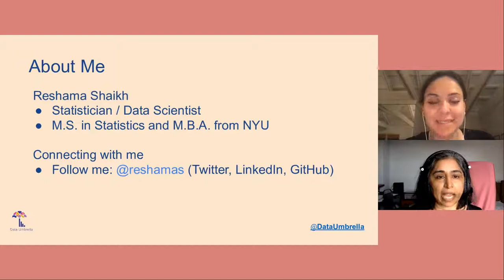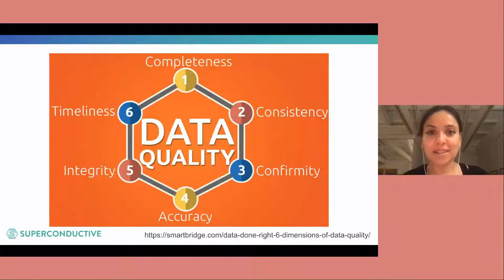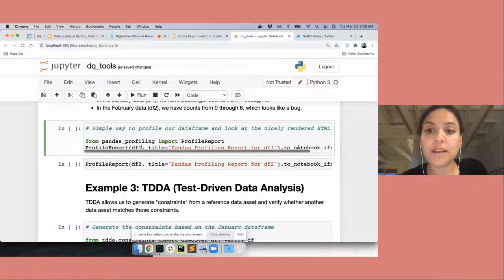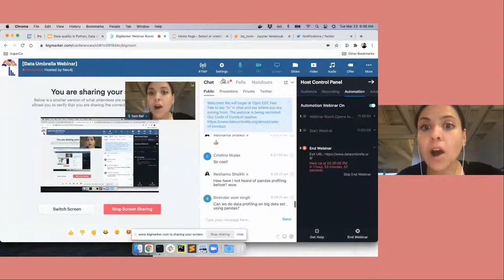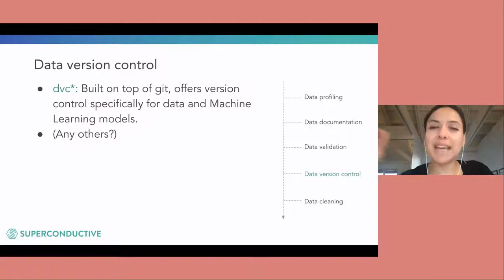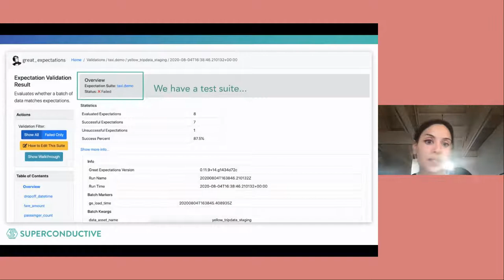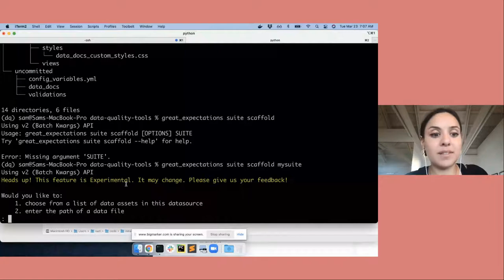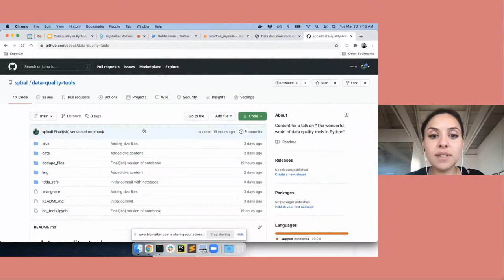[24] Wonderful World of Data Quality in Python (Sam Bail)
## Upcoming Events

Sam Bail:  The Wonderful World of Data Quality in Python

## Agenda
00:00:00 Reshama introduces Data Umbrella
00:04:40 Sam begins presentation
00:10:28 Part 1: Data Quality Tools in Python
00:15:05 Running example: NYC taxi data
00:17:22 Pandas profiling tools
00:24:55 Example 3: TDDA (test-driven data analysis)
00:31:00 pydqc: does some data profiling
00:31:20 Great Expectations intro
00:39:06 Ex 6: mobydq
00:40:25 Ex 7: dvc (data version control) (command line tool)
00:43:50 Ex 8: dedupe (uses fuzzy matching to prevent deduplication and entity resolution in data)
00:49:15 Great Expectations
00:54:20 Great Expecations integrations
00:55:20 Q&A
01:11:45 View of Hawaii beach

## Event
We’ll explore the landscape of data quality related open source libraries including: Pandas Profiling, TDDA, pydqc, Bulwark, Engarde, Voluptous, Opulent Pandas, mobydq, dvc, dedupe, datacleaner, and Great Expectations as a final destination.

In this talk, we’ll give you an overview of the Wonderful World of Data Quality in Python, with a focus on Great Expectations. We’ll first look at the landscape of data quality related open source libraries and look at a few examples such as pydqc, datagristle, bulwark, dvc, dedupe, and others, to give you an idea of the space. In the second half, we will take a closer look at Great Expectations, one of the most popular open source Python packages for data validation and documentation. We’ll demo how to create and run test suites with Great Expectations, and show you how to use the profiling feature to automatically create data tests for you.

## Prerequisites
No skills needed to follow, but some basic level of Python and understanding of/interest in data quality challenges is probably helpful.

Sam Bail is a data professional with a passion for turning high quality data into valuable insights. Sam holds a PhD in Computer Science and has worked for several data-focused startups. In her current role as Engineering Director at Superconductive, she works on “Great Expectations”, an open source Python library for data validation and documentation.